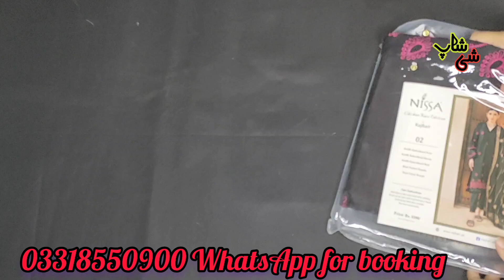Rajbari Chikankari Eid Collection | She Shop